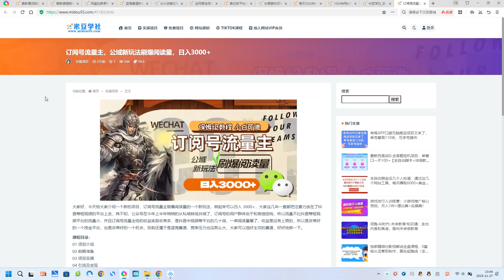订阅号流量主，公域新玩法刷爆阅读量，日入3000+